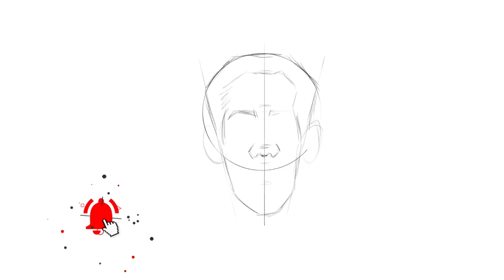Creating An Abstract Portrait In Infinite Painter Using The Proko Pencil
Creating this abstract portrait in infinite painter on the iPad Pro was a really fun exercise.
This abstract portrait was made mainly using the proko pencil in the infinite painter app.
The proko pencil is a really awesome brush in infinite painter with incredible pressure and tilt sensitivity.
The proko pencil together with the apple pencil 2 really feels like using an actual pencil on the iPad Pro.
I hope you enjoy watching this abstract portrait process.

0:00 Intro
0:10 Construction lines
0:47 Shading Using Tilt
2:08 Adjusting Using Warp
2:45 Adding Splashes of Colour
2:58 Final Piece
3:02 Outro